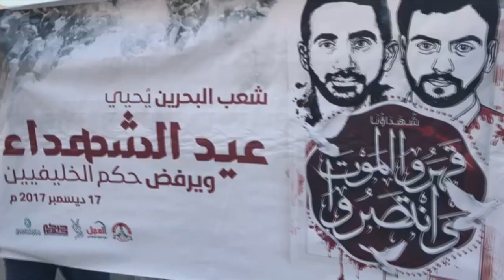قمع مسيرة "قهروا الموت وانتصروا 1" في يوم عيد الشهداء - جزيرة سترة 17/12/2017